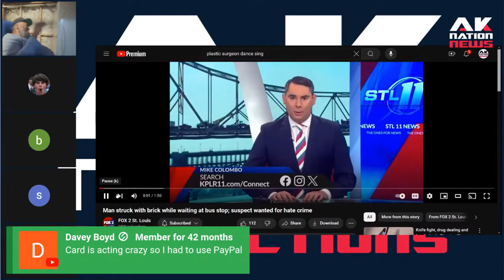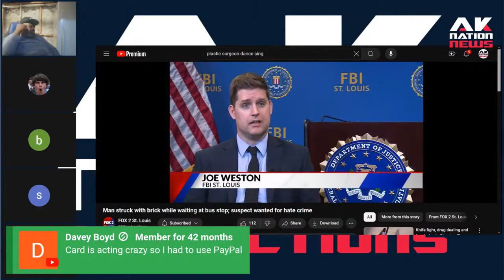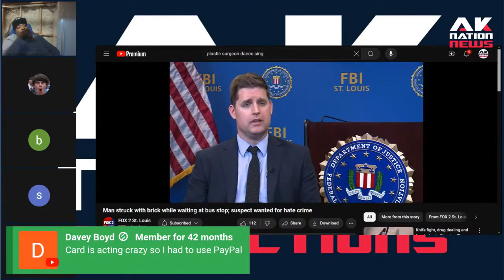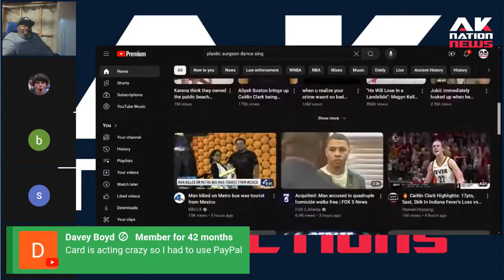White guy gets hit in the face with a brick for no reason & police ask can you ID the perp??